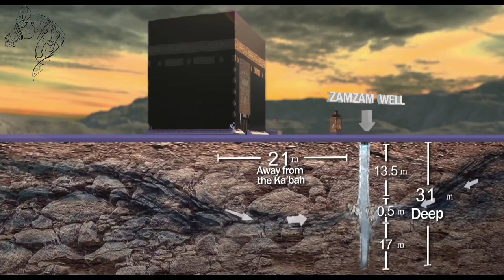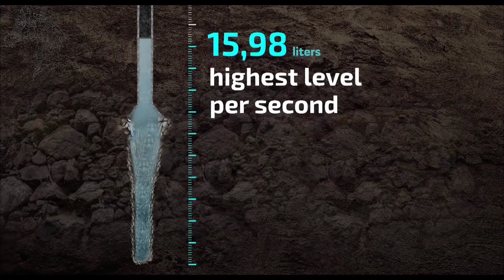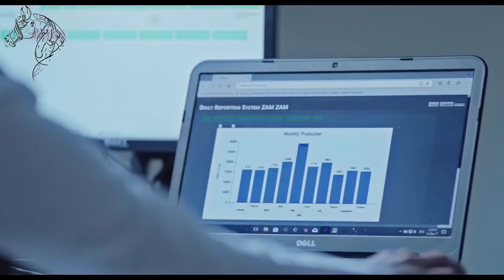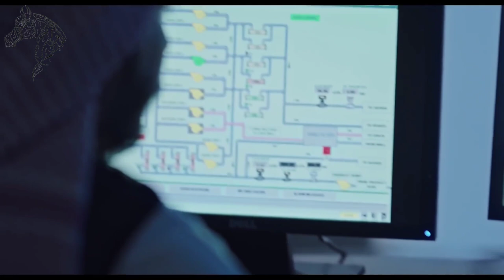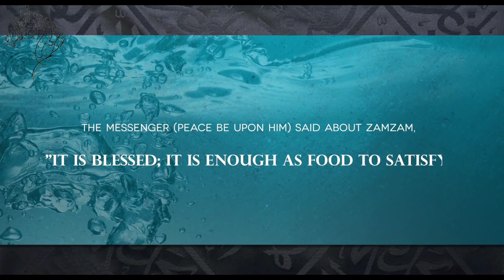La Mecque - " La Miraculeuse source ZamZam "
Zamzam est une source d'origine miraculeuse située à La Mecque, en Arabie saoudite.

Source :
Zamzam Blessed Water (2018)
- International Documentary

Produced by
The General Presidency for the Affairs of the Grand Mosque and the Prophet’s Mosque Media and Communication Directorate 1439 H / 2018 G

Material Compiler :
Dr. Mahmoud Mohamad Hamou Script Writer Dr. Ahmad Yusuf Ezzat

Translation :
Dr. Ibrahim Zaki Narration Rick Regan

Vocal Courses & Arrangement
Khaled Nabil
Director of Photography
Ahmad Husein Al-Khateeb
Executive Producer
Abdullah Al-Oufi
Director
Yaser Abdul-Salam .